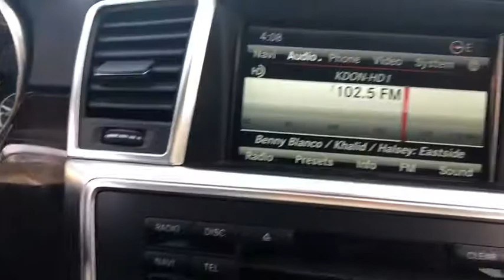2015 Mercedes-Benz GL-Class San Jose, Morgan Hill, Gilroy, Sunnyvale, Fremont, CA 394404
2015 Mercedes-Benz GL-Class

2015 Mercedes-Benz GL-Class GL 450 Polar White Clean CARFAX. 2015 Mercedes-Benz GL-Class GL 450 in Polar White with Black Leather, Navigation/GPS, Moonroof/Sunroof, Clean Carfax No Accidents, Technology Package, Power Package.brbrbrWe put our best price online and on the car so you don't waste time and energy trying to figure out what you'll actually pay. We sell high quality pre-owned vehicles at extremely low prices with out any games, gimmicks, or high-pressure tactics. We do business the way business should be done.